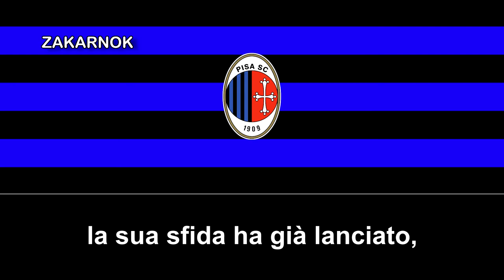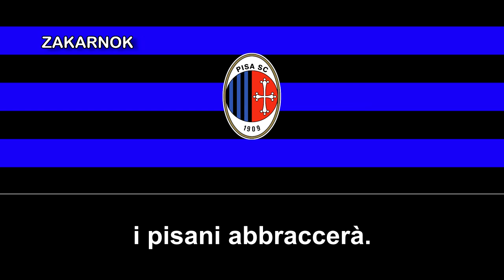Canción de la AC Pisa (Anterior Pisa SC): "Forza Pisa!"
La Associazione Calcio Pisa 1909 es un club de fútbol italiano de la ciudad de Pisa, en Toscana, ciudad muy famosa por los monumentos como la Torre de Pisa y la catedral, entre otras arquitecturas del renacimiento. Fue fundado en 1909 y refundado en varias ocasiones.

Desde la temporada 2019-20 participa en la Serie B, correspondiente al segundo nivel de competición del sistema de ligas del fútbol italiano. En materia de rivalidades, se le reconoce un duelo regional con el U. S. Massese 1919, debido a la ubicación de los municipios de Pisa y Massa en Toscana, aunque este derbi perdió fuerza debido a la diferencia de categoría entre ambos equipos.

El club tuvo su "época dorada" durante los años 1980, donde jugaría de forma intermitente en la máxima categoría italiana en varias ocasiones entre la temporada 1982/83 y la temporada 1990/91 de momento, siendo esta la última ocasión en la que el club podría codearse con los colosos italianos, ya que desde entonces nunca más ha podido ascender a la Serie A.